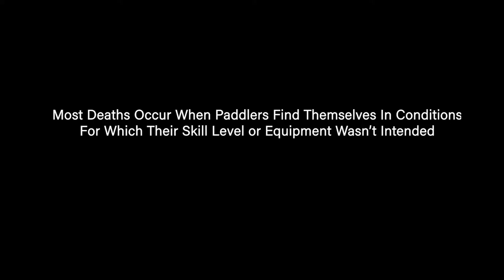Keeping Paddlers Safe - Your Responsibility As A Paddlesports Professional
As a United Stated Coast Guard nonprofit grant recipient, the Water Sports Sports Foundation produces paddling safety outreach materials and distributes them through boating and paddling media providers.

Paddle sports currently has an inordinately high rate of accidents and deaths that for the past five years has been increasing, while power boating stats have been decreasing during the same period. The goal is to create heightened public awareness of safer paddling making paddle sports safer and to ultimately reduce the total number of paddle sports-related deaths annually.

Have something to share? Want us to review something? Interested in working for us?